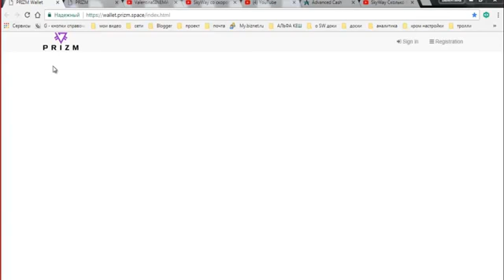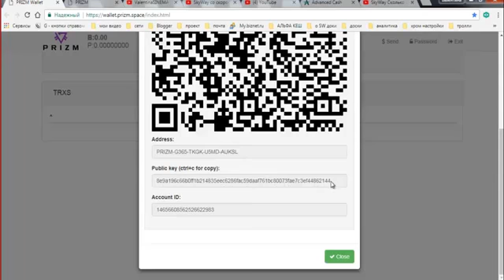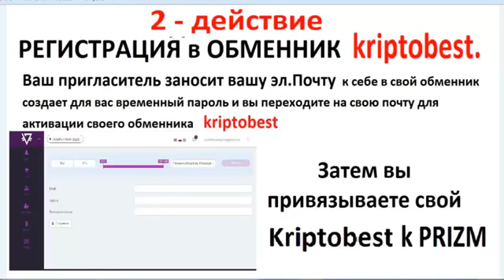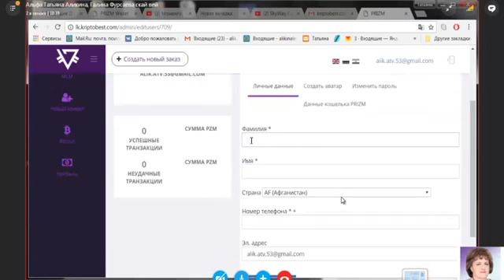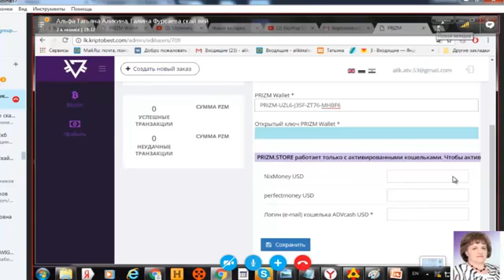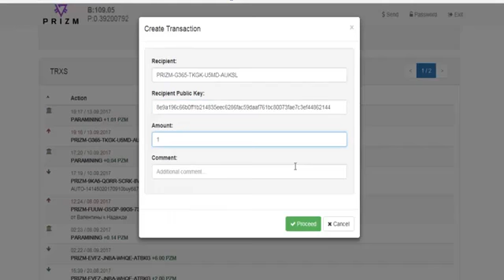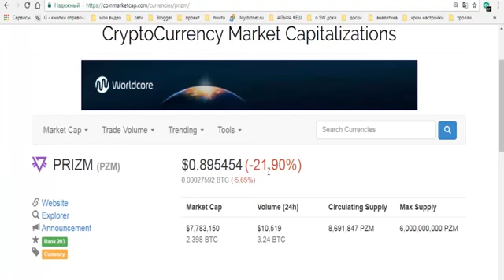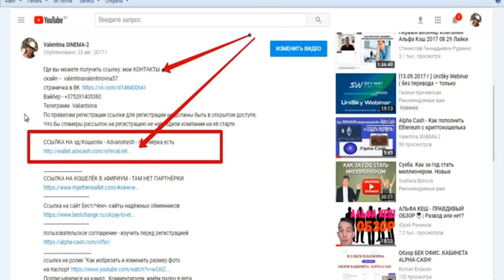КАК зарегистрироваться в эл кошелёк PRIZM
ВНИМАНИЕ - ПЕЧАТНЫЙ СТАНОК БЕЗ ВЛОЖЕНИЙ!

Кошелек, который сам печатает деньги. Парамайнинг.
Автомайнинг - вы спите, деньги растут
Бесплатная монета PRIZM.
ДЛЯ РЕГИСТРАЦИИ ВЫСЫЛАЙТЕ СВОЮ ПОЧТУ ПО АДРЕСУ